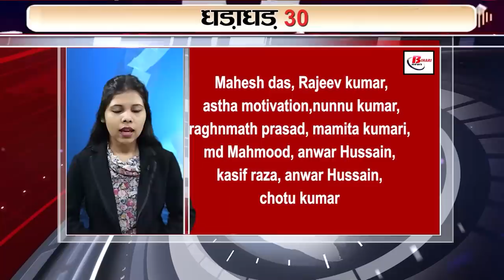Get Top 30 breaking news Non stop,Fatafat khabren,Bihar news,Aaj ki taja khabar India/Bharat news.